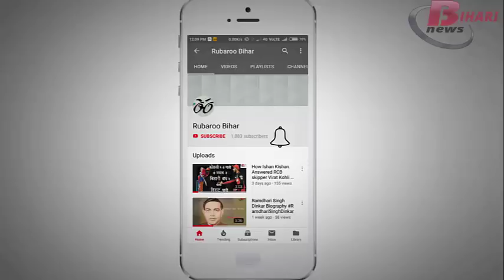Movie Reviews: The Accidental Prime Minister पर क्या कहती है बिहार की जनता